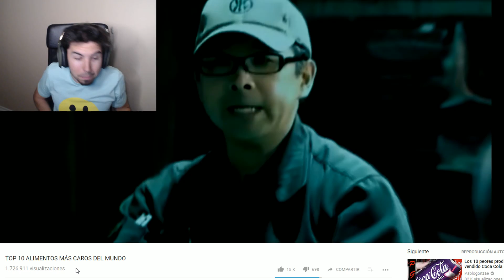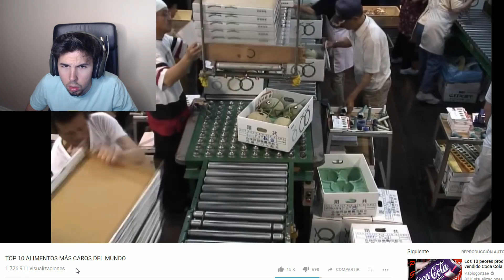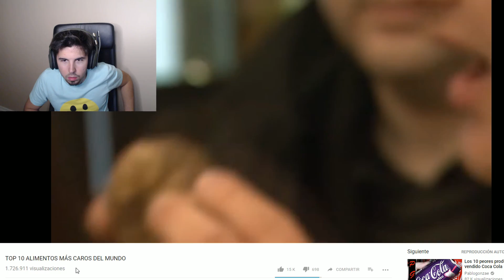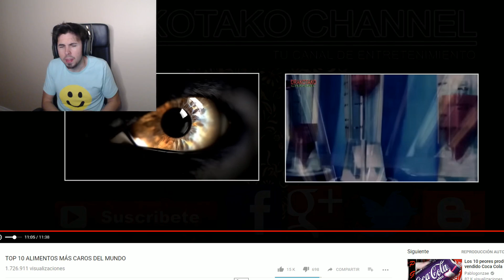TOP 10 ALIMENTOS MÁS CAROS DEL MUNDO!! | REACCIONANDO